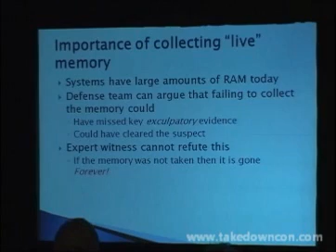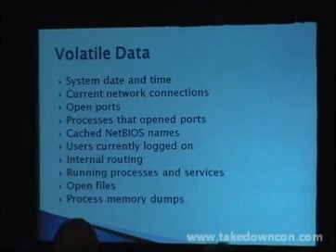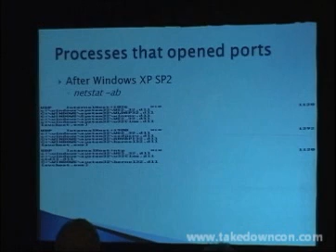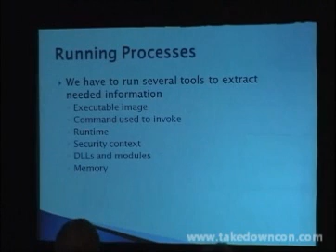TakeDownCon: Kevin Cardwell (Part 1) - Process And Memory Forensic Techniques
Process And Memory Forensic Techniques (Kevin Cardwell)

Synopsis: In this presentation we will look into the importance of analyzing "live" data before performing traditional disk based forensics. The presentation will cover how to analyze volatile data for signs of potential evidence, and there will be several demonstrations on how to find evidence of malware  by dissecting  processes and the  analysis of RAM images to identify traces of the advanced and sophisticated malware like Stuxnet and others  that are prevalent today and avoid detection by anti-virus. Additionally, we will look at how the "live" memory analysis techniques can be used to defend against the "Trojan Defense Theory" that is being used successfully in Europe by the defense teams.